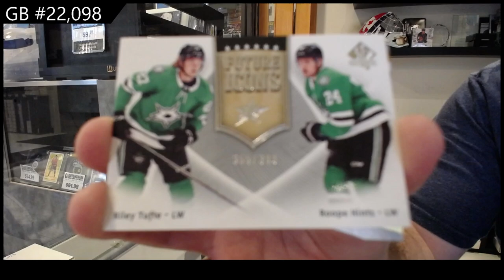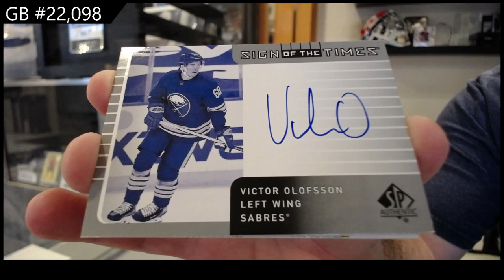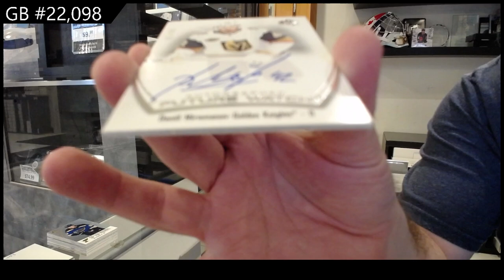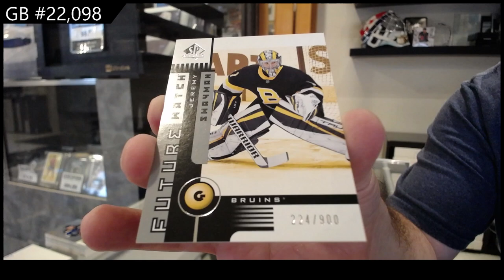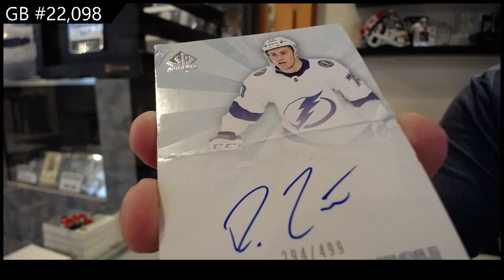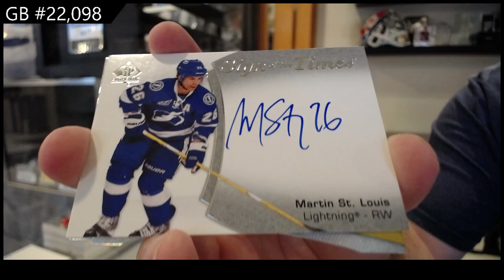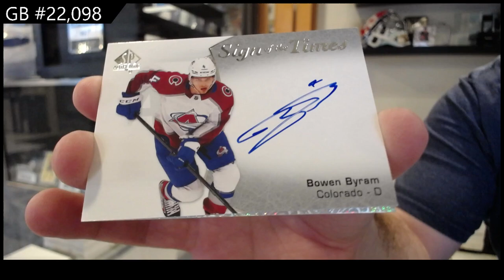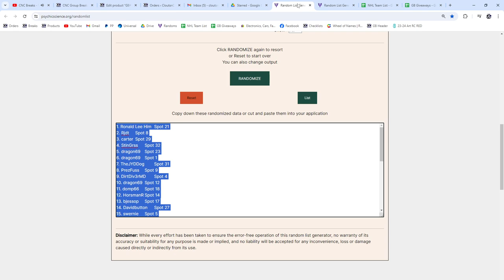2021-22 Upper Deck SP Authentic Hockey 4 Box Break - CNC GB #22,098